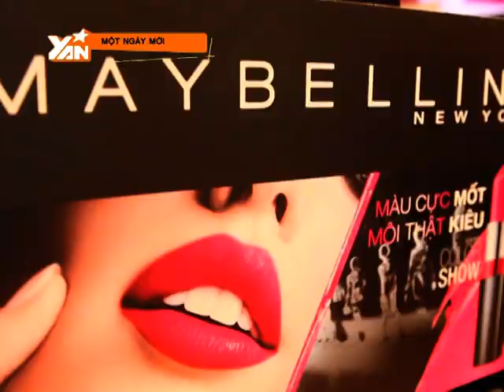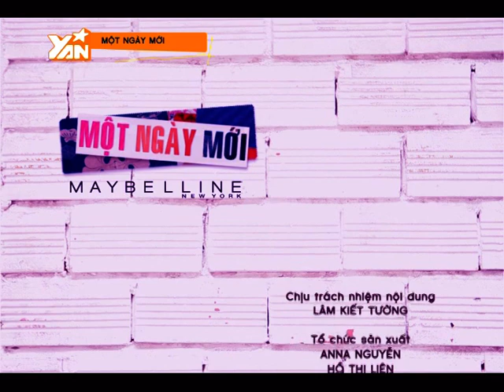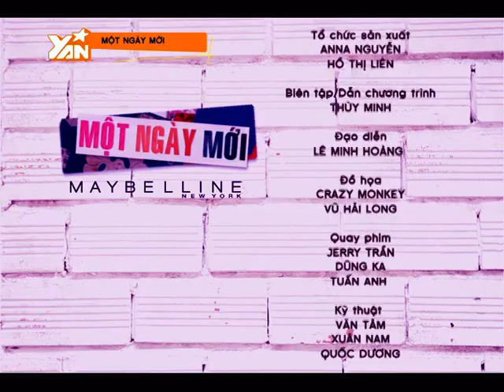[Một Ngày Mới] Thay đổi diện mạo nhân vật chính theo phong cách "Back to school" (Phần 3)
Các bạn đã sẵn sàng để đón nhận diện mạo quá sức ấn tượng của Linh Chi và An  Nhiên chưa ạ?
Bạn muốn thay đổi phong cách và diện mạo của mình hãy gửi yêu cầu về để Yan thực hiện giúp bạn nhé!